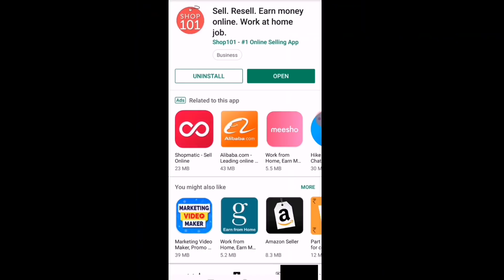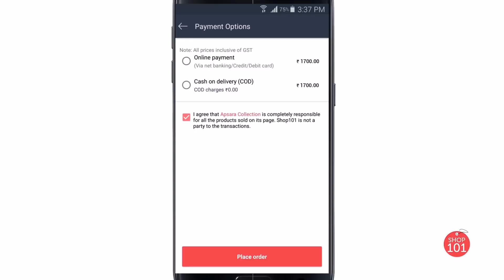ഇനി വീട്ടിലിരുന്ന് ആർക്കും സംബാദിക്കാം വളരെ ഈസിയായി||Online business||Happy Beads tv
Start Today !!